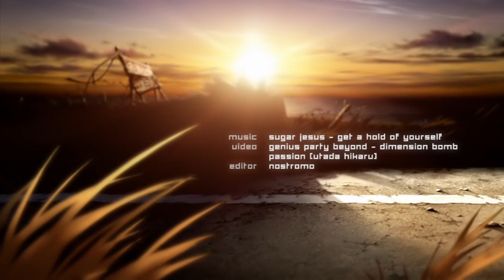AMV - Nostromo - Binary Overdrive (Sugar Jesus - Get A Hold Of Yourself)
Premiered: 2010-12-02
Anime: Genius Party Beyond

This AMV is the result of several months of collaboration between me and Andrei Basirov (Sugar Jesus Frontman, Writer, Producer, you name it…).

Andrei got in touch with me with the first version of the song and I immediately accepted to start working on an AMV. He kept working on his side, making enhancements and updating me new versions and listening to my feedback (I’m in no way qualified to give music advice but I actually had some ideas and suggestions).

Meanwhile, I was hunting for footage that would fit the mood of this new song and came across the wonderfully artistic Genius Party Beyond film short “Dimension Bomb” by Koji Morimoto. After a couple of weeks I finally had a basic timeline put together that I was ready to share. I got really good feedback and continued to improve my editing and effects. I even got Andrei to compose a mid-section especially for the AMV version of the song.

This was truly a brilliant opportunity to make an AMV not just using a great track, but to make an AMV alongside a great track’s production. This, I and Andrei both feel, allowed for innovation and an improved production quality for both “Binary Overdrive” and his track “Get a Hold of Yourself”. We’ve all learnt a lot and hopefully you will all enjoy watching as much as we have enjoyed creating this AMV.

Sugar Jesus (Andrei Basirov), record producer, songwriter and composer.

“Wow, what can I say? I’m really excited about the release of this video. We have put a lot of work into it’s production and are extremely satisfied with the result. Working with Nostromo was a massive pleasure and indeed on many occasions felt like an honour. Some of the footage and effects he managed to put together are truly inspiring and to top it all off he is a really fantastic guy! The AMV community is a deep and friendly one and if the opportunity arises, I would love to do something like this again. I really couldn’t have enjoyed putting this AMV together any more than we have and I really hope you enjoy watching it.”